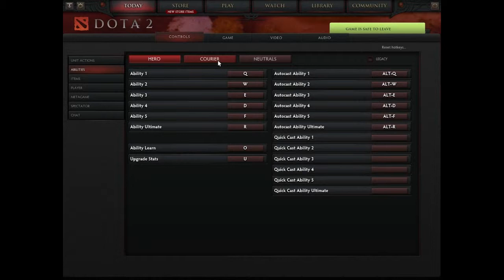Lets Play: Dota 2 - Episode 1